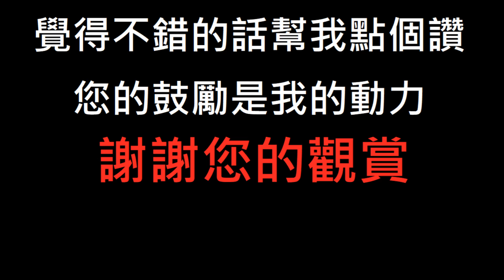《旅店大亂鬥》冰封的料理，退化到末日害對手場崩_爐石_冰封王座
4:30賊，9:25戰
2:06薩滿用退化對手拿到末日
3:35薩滿用慕拉比拿到守日者塔林姆
7:03盜賊用撿骨連抽4張牌
這次的亂鬥是以官方的預組套牌來做對戰，只要去組牌的地方就可以看到牌組

薩滿的牌不能直接打出去，只要可以跟慕拉比配合到就賺到了

法-元素主題

牧-沒拉札的機關槍

術-ZOO+各種犧牲

德-嘲諷主題

獵-死聲主題

賊-死聲+連擊

薩-冰凍主題

戰-受傷主題

聖-聖盾主題